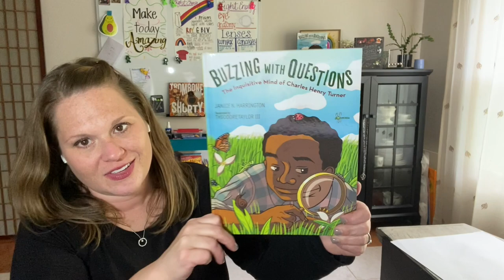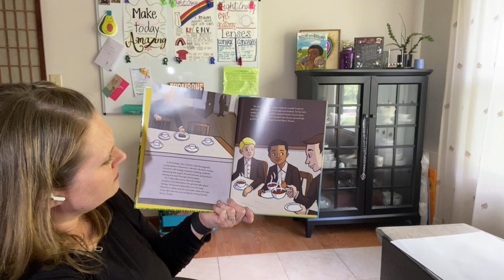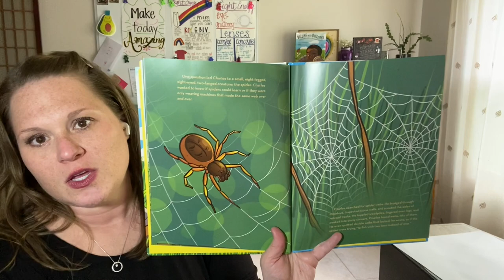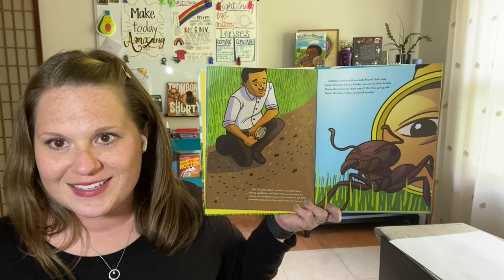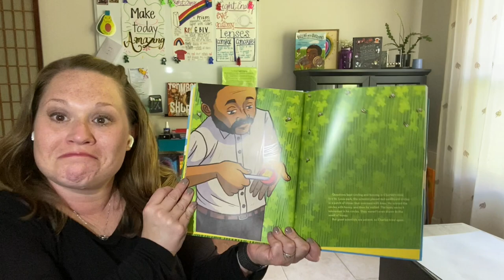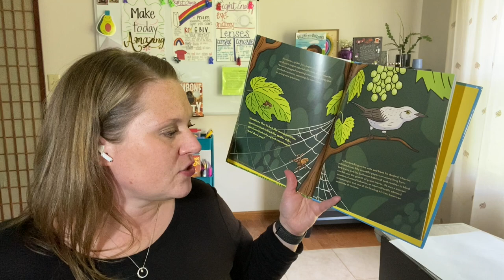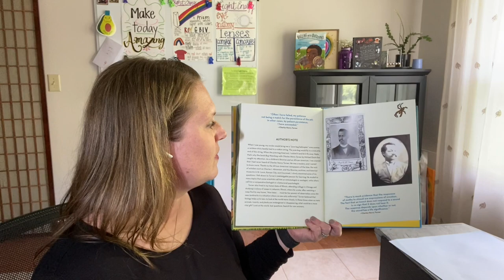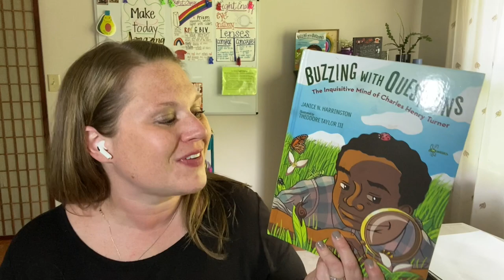Buzzing with Questions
The Inquisitive Mind of Charles Henry Turner

by Janice N. Harrington
Illustrated by Theodore Taylor III